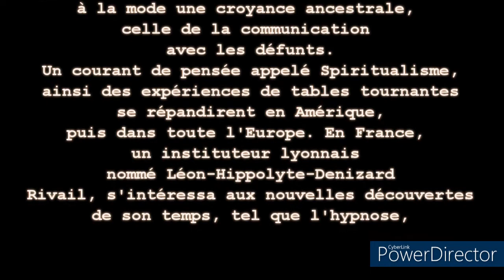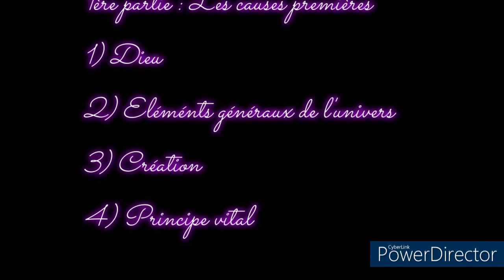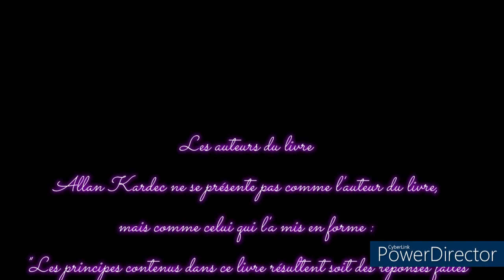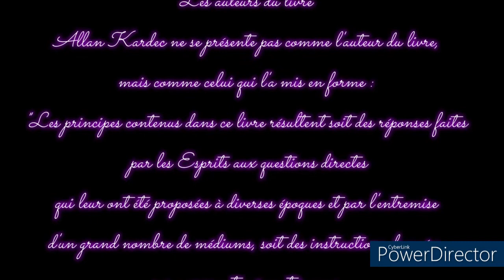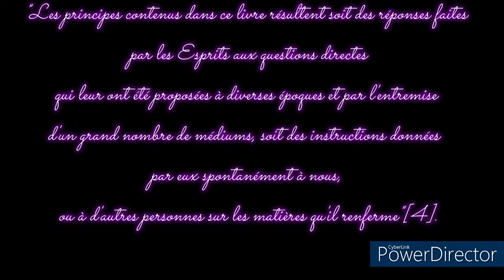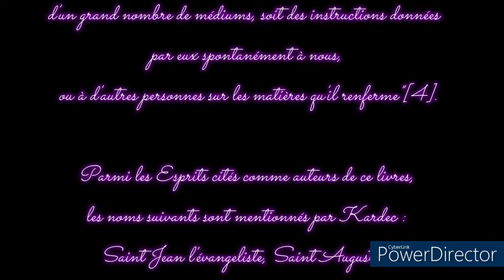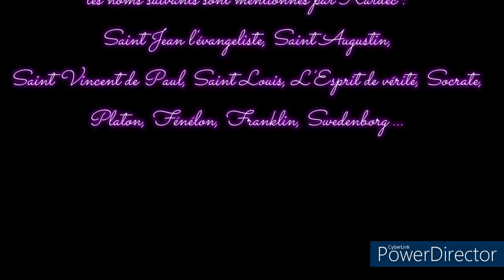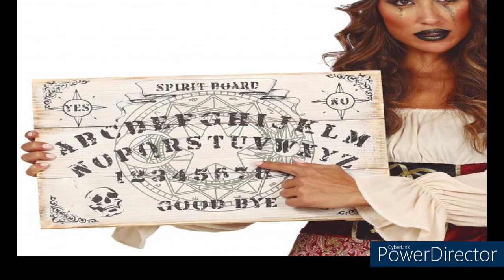Allan Kardec Le Livre des Esprits 1ere partie👆👆👆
Le contenu du livre
Composé de questions et réponses qui vont de : Qu'est-ce que Dieu ? (question n°1), à : Le règne du bien pourra-t-il jamais avoir lieu sur la terre ? (question n°1018), le livre des Esprits aborde les thèmes suivants :

1ère partie : Les causes premières
1) Dieu
2) Eléments généraux de l'univers
3) Création
4) Principe vital